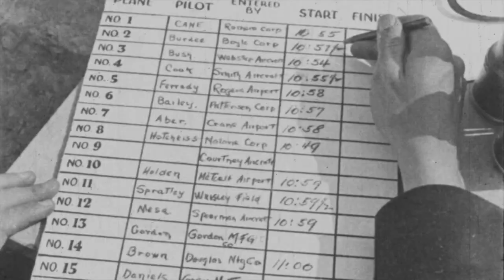Dake Brothers - Wear On (Official Video)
Dake Brothers, Wear On
From EP3 (2020)

Jason and James Dake have been performing around Michigan for over a decade. More music can be found at jamesdake.bandcamp.com.